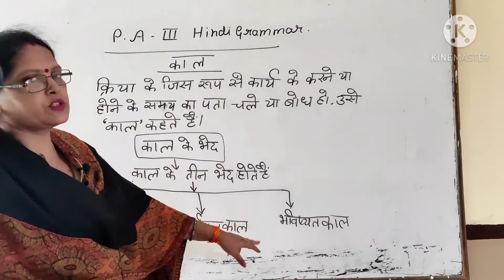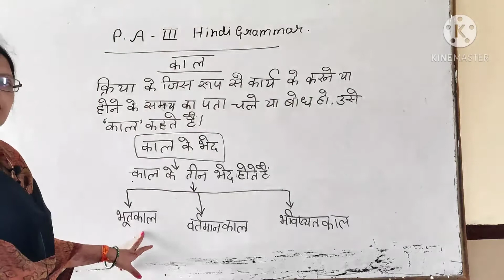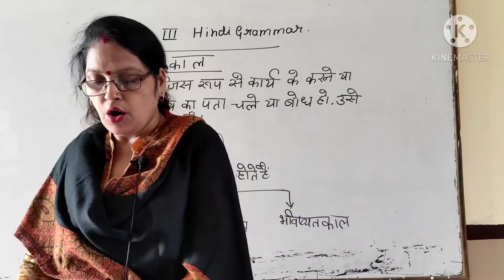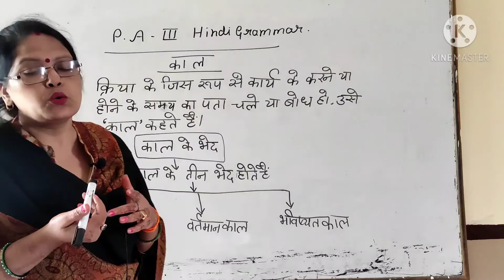Class -3 Hindi Grammar Chapter - 11 काल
CLASS-3 संस्कृत CHAPTER -9अस्माकं  देशः